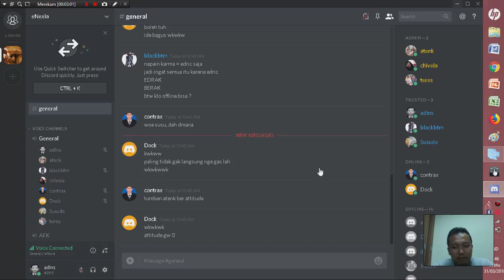JAPAN QUEST PART 5 Castle Room 56-64 NEXIA ONLINE INDONESIA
JAPAN QUEST CASTLE ROOM 56-64
THXS TO chivela, joane, qtea
Team : susude, ContraX, adins
NEXIA ONLINE INDONESIA
KINGDOM OF THE WINDS